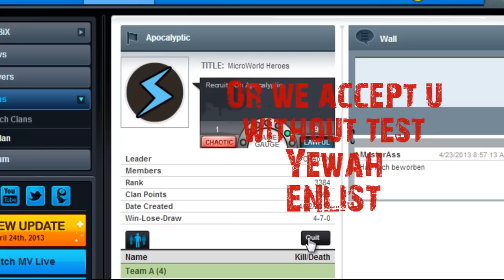MicroVolts Clan - We Need Members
Yewah ,
read the video :p